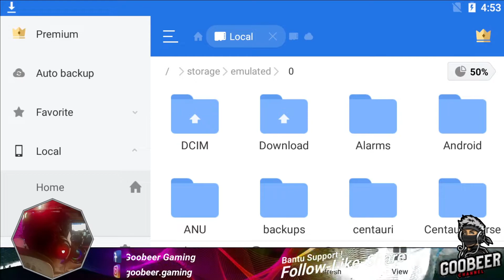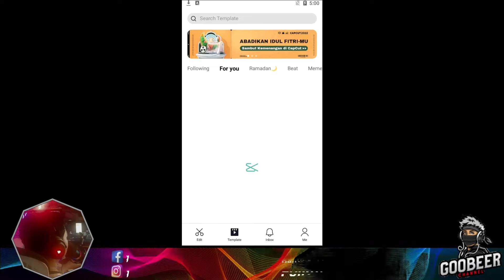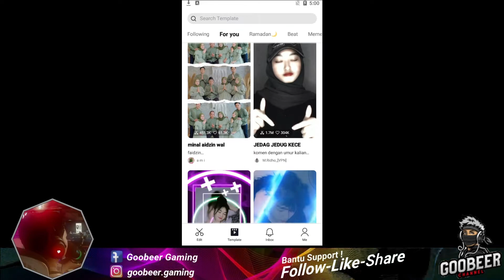CAPCUT MOD APK JEDAG JEDUG FULL VERSION | TIDAK PERLU BELI | FREE DOWNLOAD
DONASI for CREATOR !!
🔘Saweria
Donasi Gopay/Ovo/Dana/Link Aja Bisa Melalui Link Berikut :

Jangan lupa tonton juga ya videoku yang lainnya.
Link Download :
Note : Password ada di video, Jadi jangan di Skip" ya Cuy.
            Hargai Konten. TY
Support The Streams:
MENU SUBATHON :
10 ribu = 5 menit
25 ribu = 15 menit
50 ribu = 30 menit
75 ribu = 1 jam
100 ribu = 1 jam 30 menit
dan berlaku kelipatan
!spek
Regards,
GooBeeR